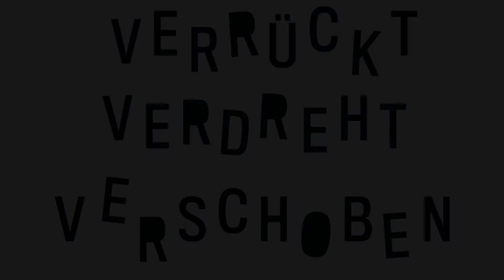munich brass connection - Los Mareados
Live von der Premiere des neuen Konzertprogramms "verrückt - verdreht - verschoben" vom 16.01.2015 im PUC in Puchheim. Musiker: Hannes Oblasser und Konrad Müller - Trompeten, Matthias Krön - Horn, Sebastian Sager - Posaune, Fabian Heichele Tuba